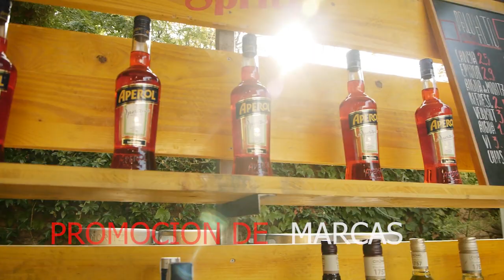DEMO REEL 2019